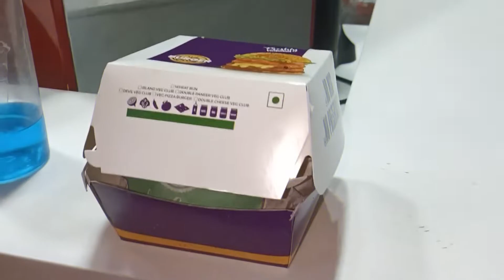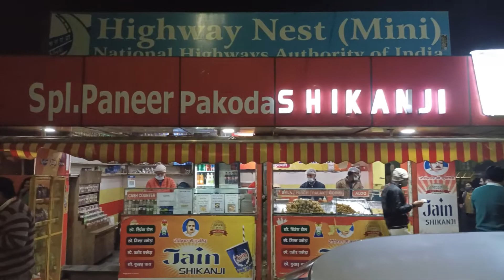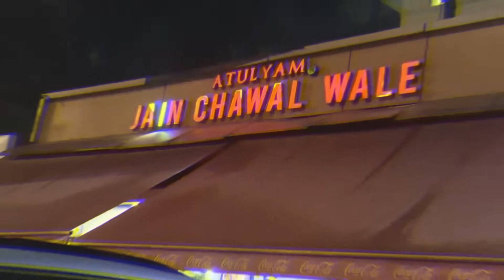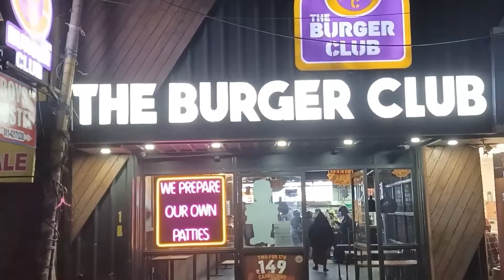Vlog #5 || vloggervalley|| jain chawal waale || bharat nai di party 🥳🤗😁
Hello Guys, So it's our vlog #5 in which We visit c.p to celebrate bharat,s roka

*Aur Bhai mazza Hi Agaya !

We have travelled to Dwarka to try Rju Bhai's Chur Chur Naan !

Credits - 1) Ritviz X Nucleya - Ari Ari

                2) Shaded - Indian Riddim

                3) Fredji - Flying High